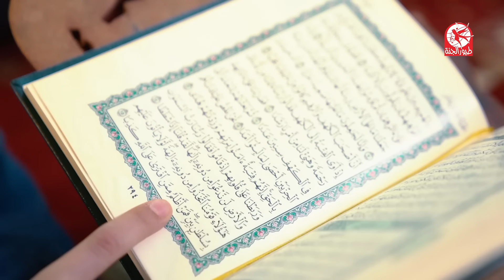ماشي - مؤمن الجناني | طيور الجنة